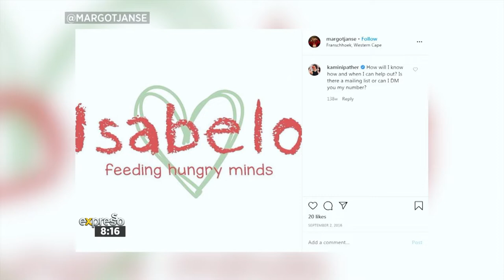Margot Janse & top SA chefs join forces to feed those in need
Chef Margot Janse, whose Isabelo Charity provides underprivileged school children with nutritious daily meals, has partnered with other Franchhoek based chefs and Disaster Management Franschhoek to work to feed hundreds of families in need during lockdown.

You can help them continue doing their incredible work by making a donation